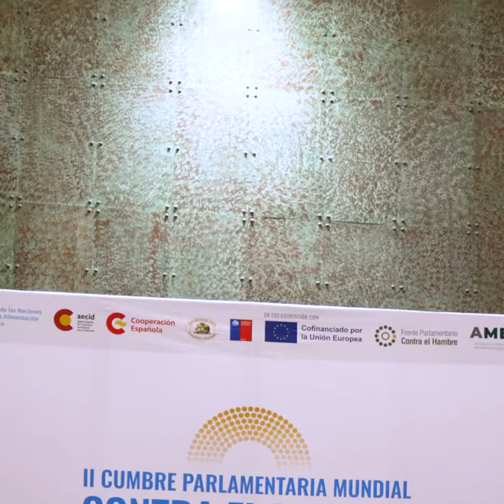William Leong Jee Keen - Member of Parliament of Malaysia - II Global Parliamentary Summit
Statements by William Leong Jee Keen, member of Parliament in Malaysia, during her participation in the " Second Global Parliamentary Summit against Hunger and Malnutrition "  held on June 15th and 16th, 2023, in Chile.

The main objective of this activity was to advance towards a global grand pact against hunger and malnutrition.

This initiative was supported by: FAO, the Spanish Agency for International Cooperation for Development (AECID), the European Commission, the National Congress of Chile, the Government of Chile, and the Mexican Agency for International Development Cooperation (AMEXCID).